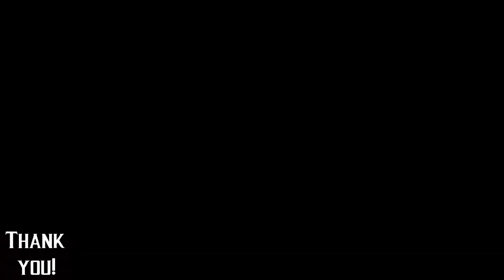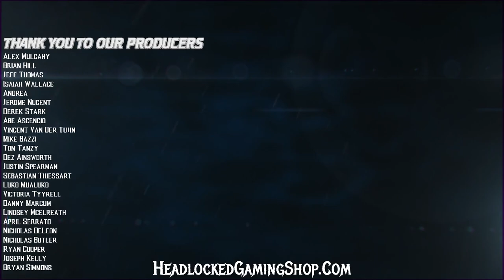A Old School Crazy MK Returned | MK Outbreak v3.5